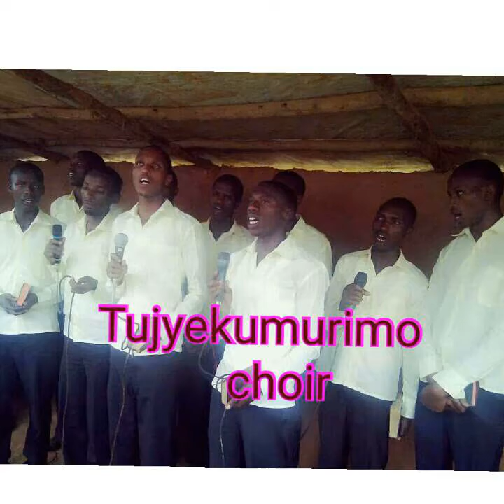Gushima by Tujyekumurimo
Abagorozi